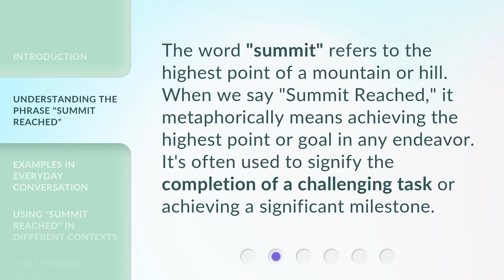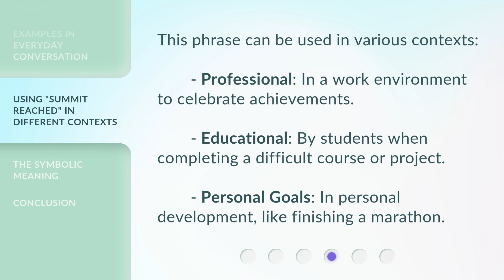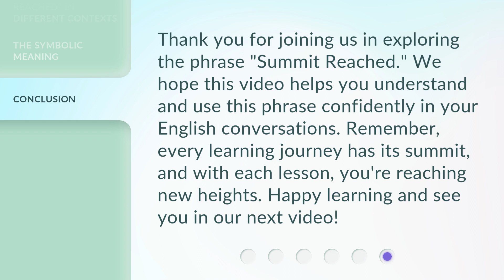Summit Reached: Exploring the Heights of English Phrases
00:00 • Introduction - Summit Reached: Exploring the Heights of English Phrases
00:29 • Understanding the Phrase "Summit Reached"
00:51 • Examples in Everyday Conversation
01:13 • Using "Summit Reached" in Different Contexts
01:34 • The Symbolic Meaning